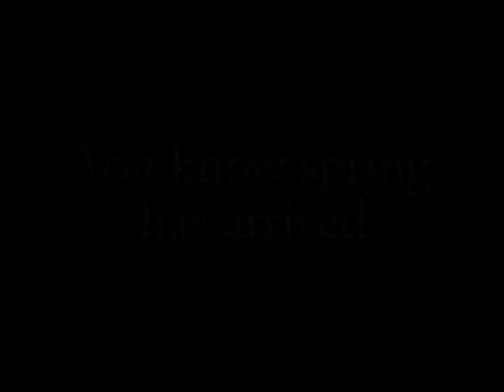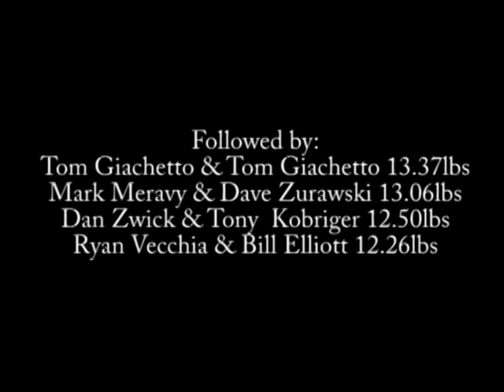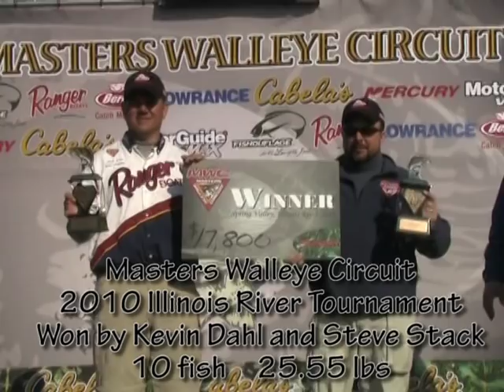MWC Spring Valley Walleye Tournament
Masters Walleye Circuit - Walleye tournament on the Illinois River, in Spring Valley, IL. Lot of saugers caught on what is a great fishery for the species.